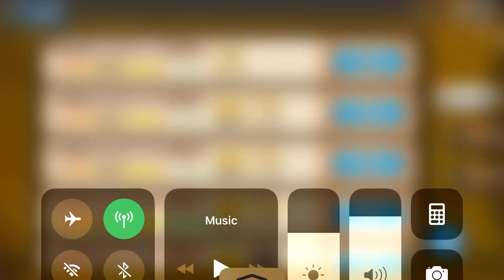Langrisser SEA timeless 4S5 080321 to 140321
free to play team